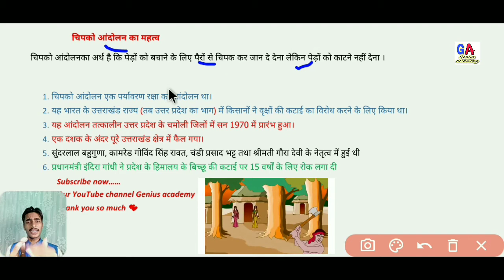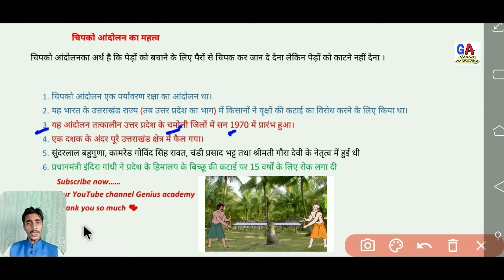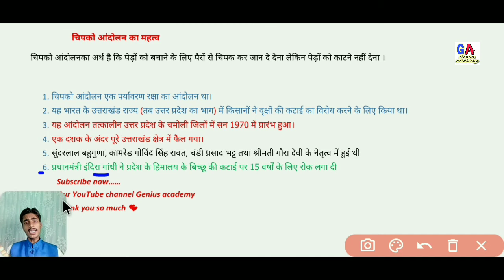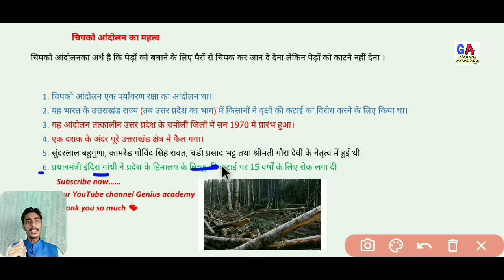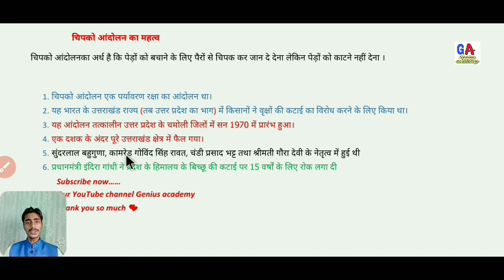चिपको आंदोलन क्या है ? | अब सारा कहानी खत्म 🔥 बस एक बार देख लीजिए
Welcome back my YouTube channel genius academy

About this video :- दोस्तों चिपको आंदोलन क्या है क्यों हुआ और कौन-कौन इस चिपको आंदोलन में महत्वपूर्ण भूमिका निभाई वह आज सारा कहानी आप लोग को मैं बता दिया हूं तो आशा करता हूं कि आपको यह चैनल पसंद आया होगा तो आप लोग अभी ही चैनल को सब्सक्राइब कर ले धन्यवाद 🙏

नमस्कार दोस्तों मैं अजीत कुमार स्वागत करता हूं अपने यूट्यूब चैनल जीनीयस अकैडमी पर दोस्तों जैसा कि मेरे चैनल पर आप लोगों को मैं सभी विषय जैसे
Maths
Reasoning
General knowledge
General science
Current affair
English grammar
12th English book objective and grammar
का वीडियो मेरे चैनल पर देखने को मिलेगा आपको
All competitive exams का वीडियो बनाया जाता है
And previous year questions

GENIUS ACADEMY.